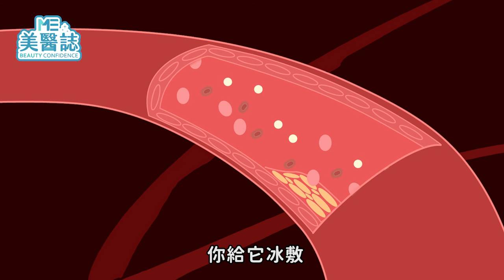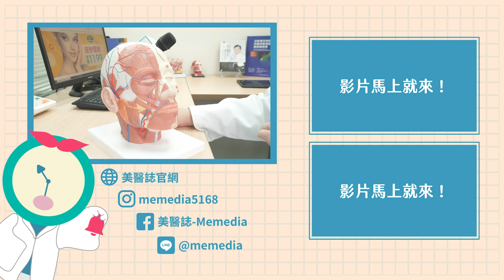隆鼻｜微整形隆鼻後可以自己塑形？輕鬆辨別合格針劑避風險 ft.皮膚科王正坤醫師【ME美醫誌】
注射玻尿酸隆鼻後可以自己再塑形？打完玻尿酸不喜歡還可以再重做？！隆鼻術後冰熱敷可能會讓鼻子壞死？ 想要隆鼻沒風險，選擇合格的材質以及專業的醫師還不夠，醫師手法也是關鍵之一。你正在考慮要做注射隆鼻嗎？你的鼻子適合隆鼻嗎？隆鼻前停看聽，先來看看專業醫師怎麼說，教你隆鼻不出事！

各節重點：
00:00 精采預告
00:10 注射隆鼻使用的材料優缺點：玻尿酸、膠原蛋白、晶亮瓷、洢蓮絲、雅得媚
01:10 填充劑對身體的影響？
02:40 哪些人不適合使用隆鼻填充劑？
03:10 醫美微整形隆鼻術前須知：風險、副作用、瘀血
04:05 如何辨別合格醫師及注射針劑的挑選？
05:45 微整形隆鼻術後注意事項：需要冰敷、熱敷？可以自己塑鼻型嗎？

延伸閱讀：
醫美｜微整注射填充劑大比拚 玻尿酸/肉毒桿菌/童顏針/洢蓮絲！ft.皮膚科邱軍棠醫師【ME美醫誌】